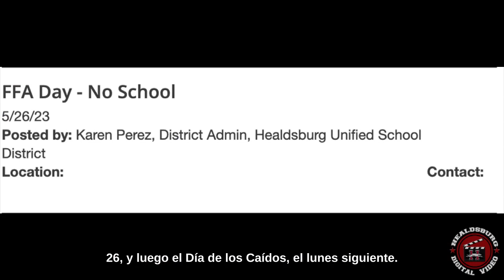Healdsburg Elementary School Principal's Report - May 2023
Monthly Principals Report from Healdsburg Elementary School in Northern, California.